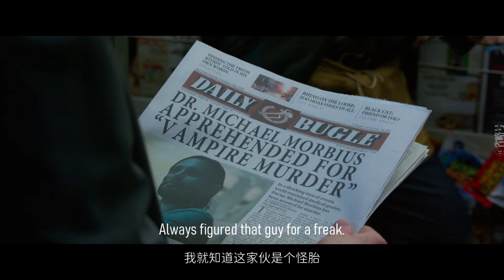Lucien x Morbius || THE FEW AGAINST THE MANY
Morbius is a BAD MOVIE.
Anyway...